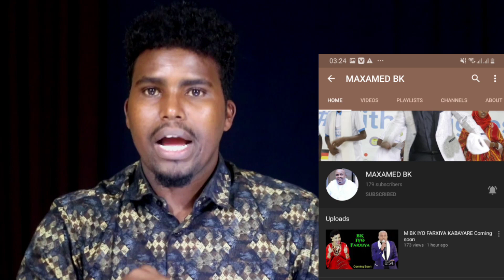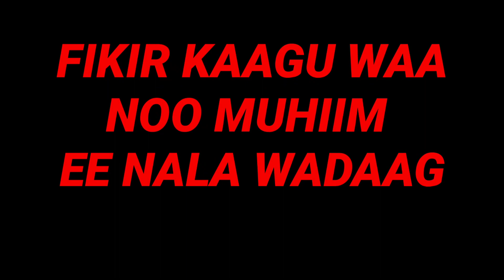XIDIGA GEESKA IY ODEY OO KA YAABEY GABADH ETHIOPIA AH HIRUT WAX KALE